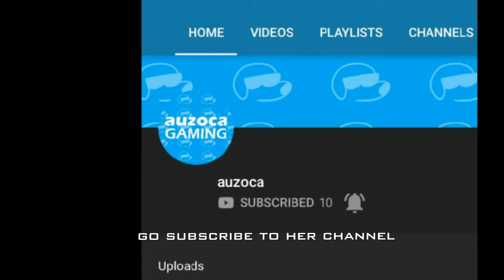Twin Tings!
Hope you guys enjoyed if so leave a like a join the X family ! Instagram @almightyx1 love you guys X family for life!